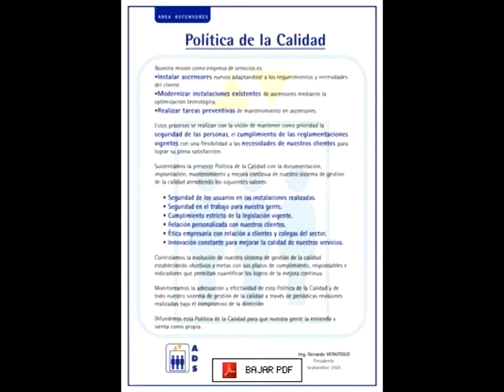ADS - Ascensores del Sur 2015